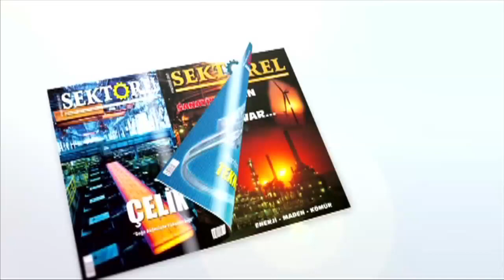AVM’de HEM Kursiyerlerinin Karma Sergisine ilgi…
Hatay’ın İskenderun ilçesinde Halk Eğitim Merkezi Müdürlüğü bünyesinde açılan resim kursuna katılan 20 kursiyerin 70 eserinin yer aldığı birbirinden ilgi çekici eseri AVM’de karma sergi ile görücüye çıktı.